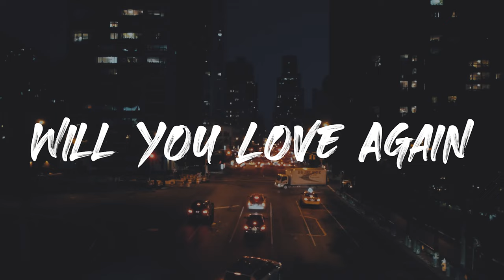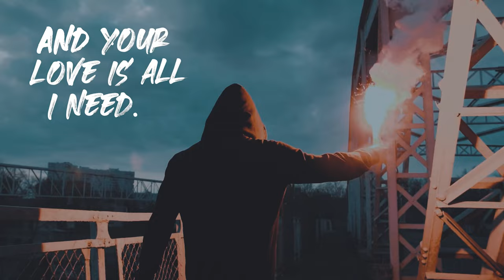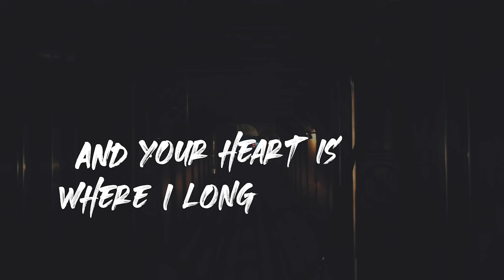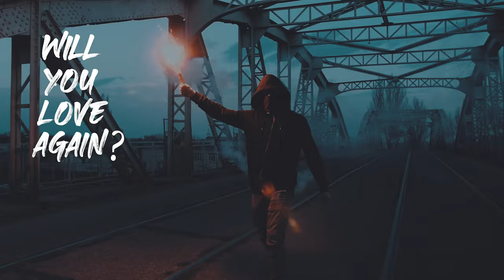Cpyridon - Will You Love Again | Official Lyric Video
Written and Performed by Spyridon Politis
Audio Engineering by Spyridon Politis – SunBoat Records
Lyric Video by Edvin Melander

Lyrics

Sometimes I'm so scared.
Sometimes I don't feel you care.
So please, stay forever here.

And your love is all I need.
With your love heaven's always near.

Will you love again? No!
Will you?

Give us time and we'll grow stronger.
With time, the past is getting duller.
So please, stay forever near.

When I breathe I take you in.
And you heart is where I long to be.

Will you? Will you love again? No!

Hand on your heart,
if we grew apart,
would you love again?
Could it feel the same? No!
Never doubt,
you will be mine,
for all time.